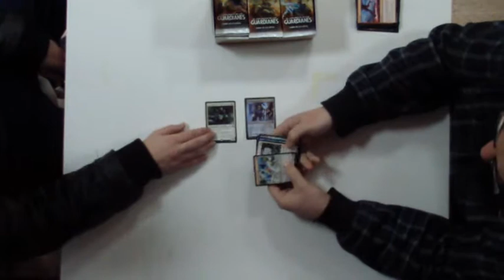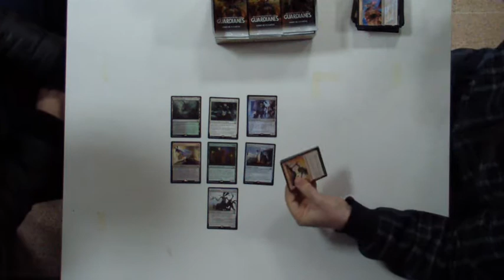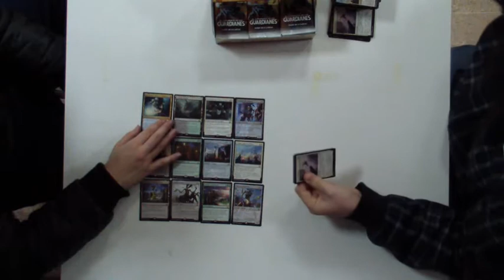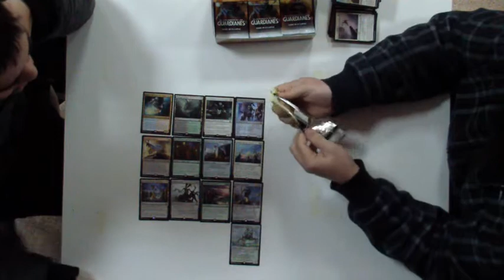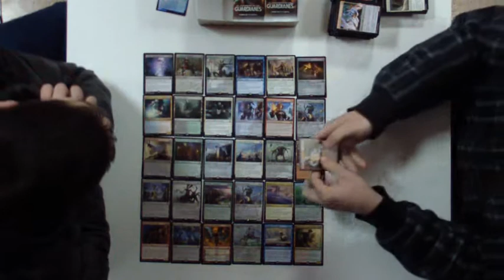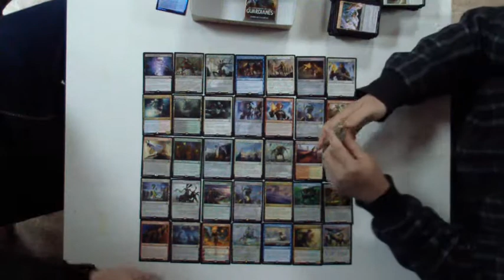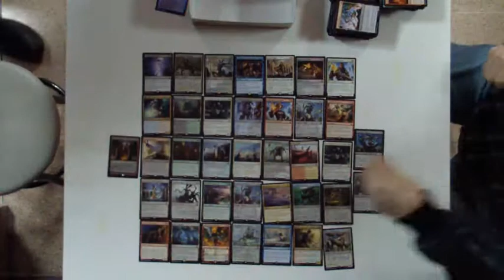Unboxing Magic: The Gathering || Caja de Juramento de los guardianes.